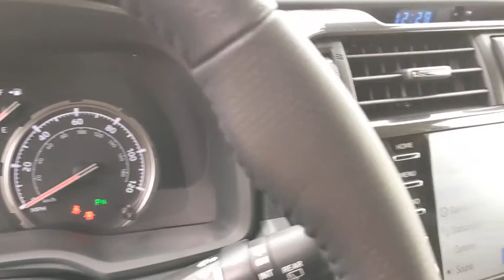2020 Toyota 4Runner Schaumburg, Arlington Heights, Buffalo Grove, Elgin, Northbrook, IL 56184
01G3/MAGNETIC GRAY METALLIC New 2020 Toyota 4Runner available in Arlington Heights, Illinois at Arlington Toyota. Servicing the Schaumburg, Buffalo Grove, Elgin, Northbrook, IL area.

Arlington Toyota
2095 N Rand Rd

$750 CUSTOMER CASH! Cash from Toyota Motor Sales U.S.A., Inc. on select models of the new 2020 4Runner from participating dealers stock and subject to vehicle availability. Cannot be combined with TFS APR Cash, TFS Lease Cash, Customer Cash, APR, Lease, APR Subvention Cash, Lease Subvention Cash. Excludes 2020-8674. Offer available in IL, IN, MN, WI; void where prohibited. Expires 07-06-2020. See your participating Toyota dealer for details. Excludes TRD Pro